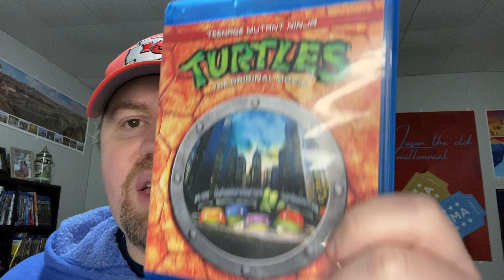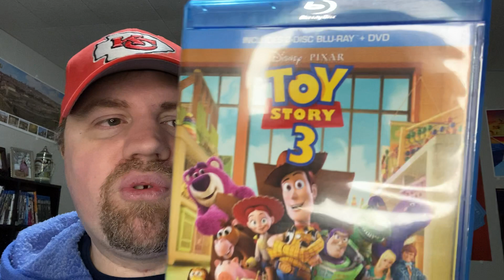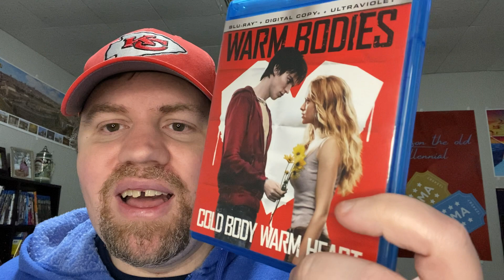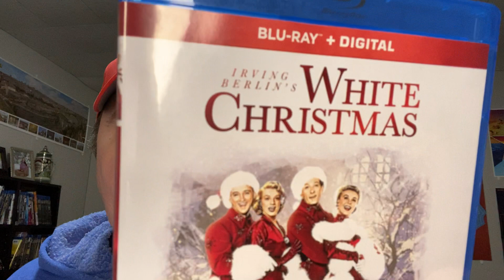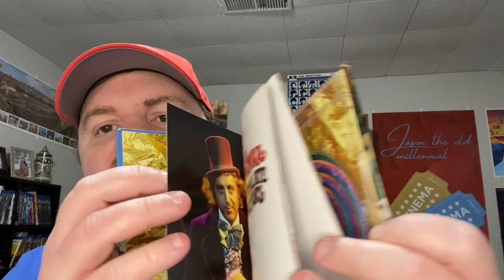Physical Media T-Z